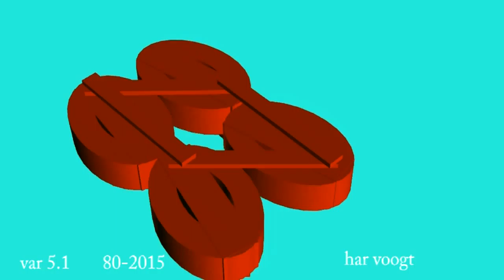var 5 1 114 115xt